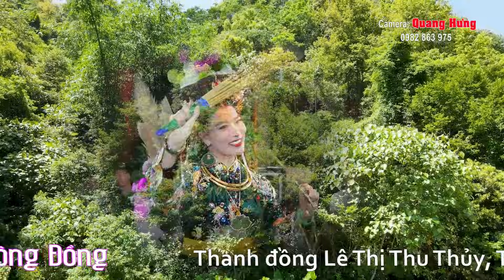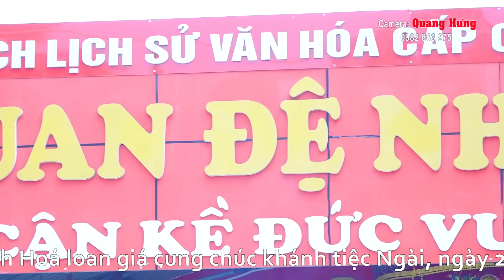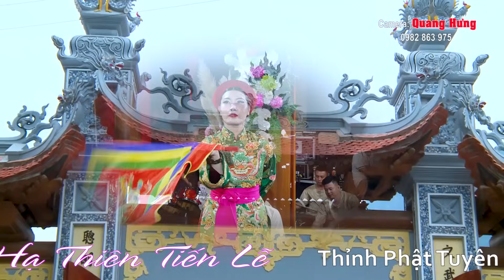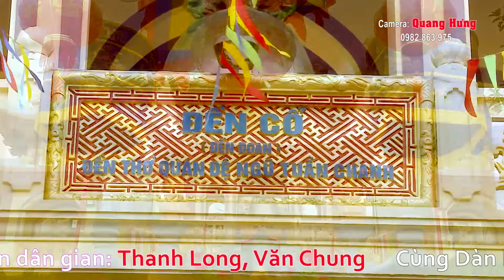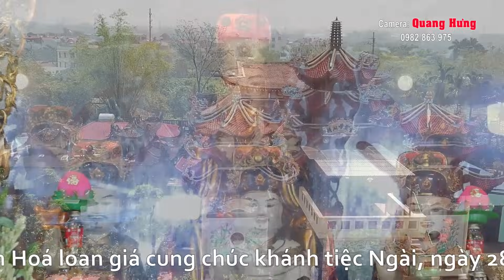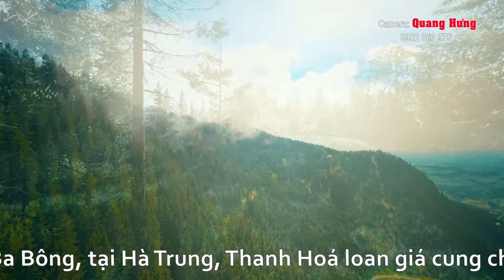VĂN TRUNG THANH LONG HÁT VĂN 36 GIÁ ĐẶC SẮC NHẤT 2024 . TẠI ĐỀN CÔ BƠ . CÔ ĐỒNG LUẬT SƯ